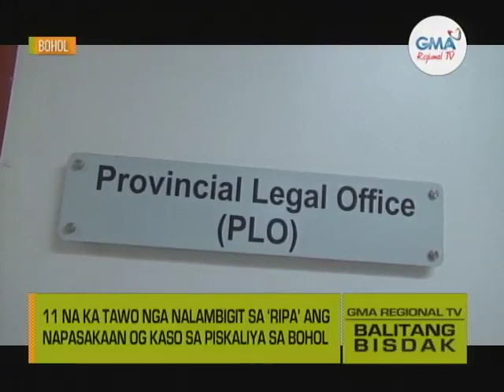Balitang Bisdak: Sikop sa 'RIPA'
Nadakpan sa mga operatiba sa NBI-7 ang usa sa mga gitumbok nga paluwagan seller ug investment scam nga 'RIPA' sa Bohol. Liboan na usab ang mga reklamante.